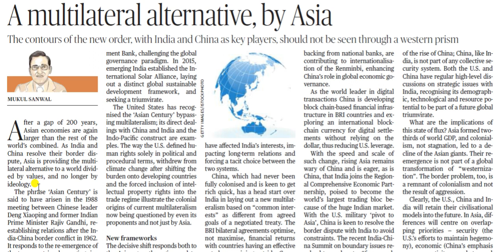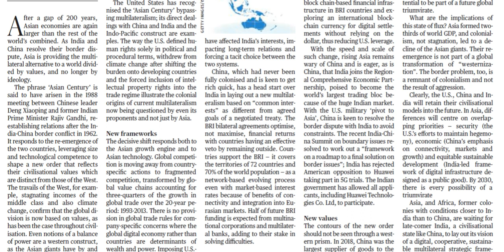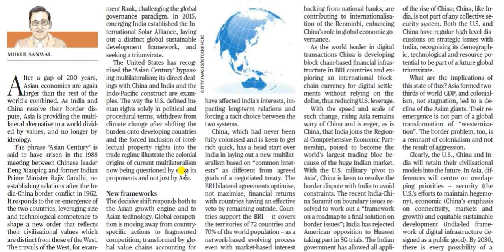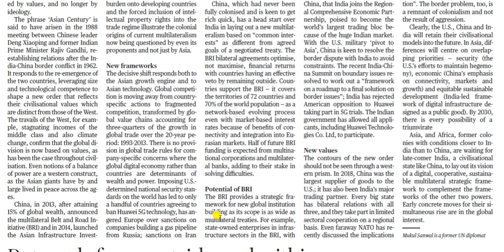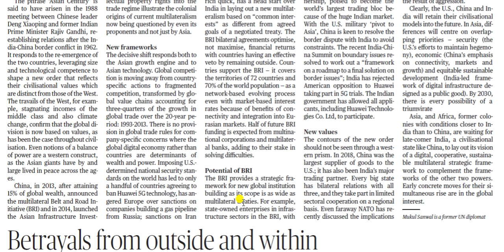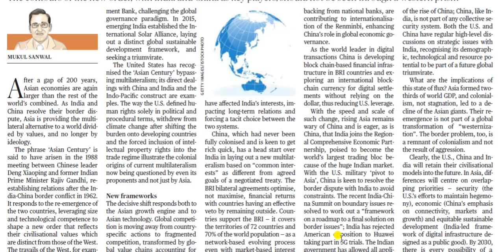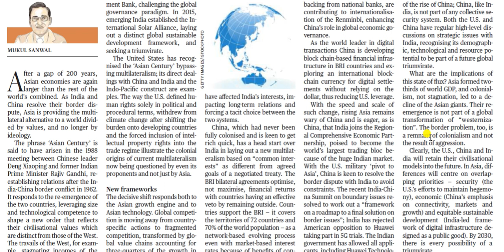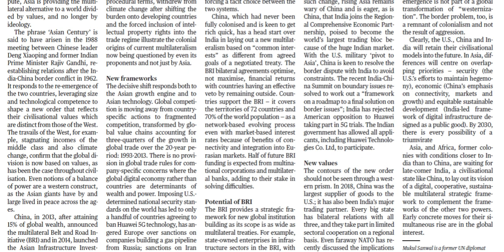Editorial 09 Jan 2020